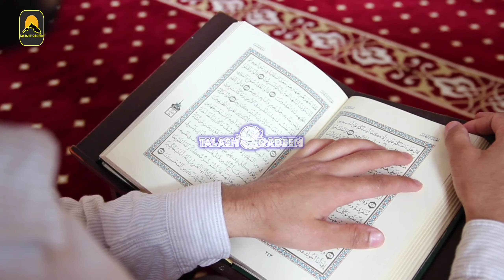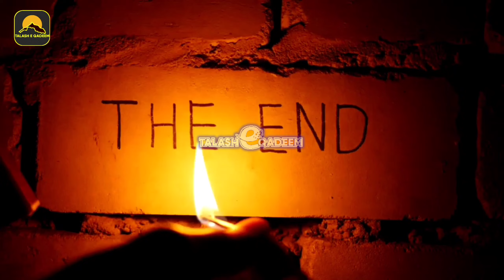Qaum e Loot Ka Azab | Qaum e Loot ki basti | TALASH E QADEEM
Qaum e Loot ki basti, Qaum e Loot Ka Waqia, Harzrat Loot Ka Waqia